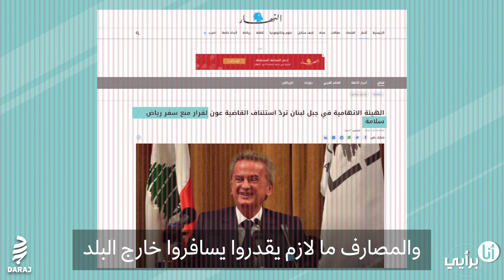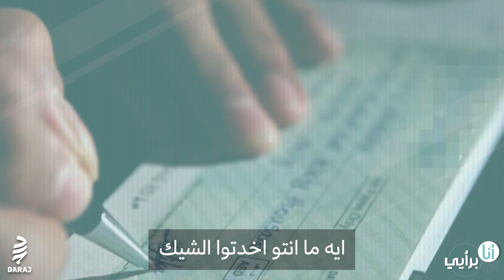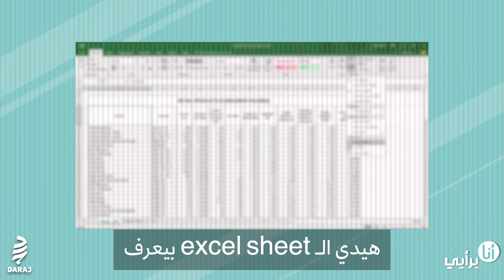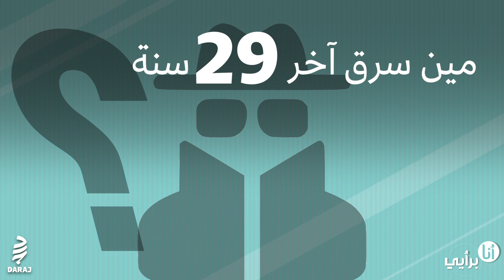كيف نحرّر ودائعنا؟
تحالف المصارف والطبقة السياسية تآمروا على سرقة أموال ٩٠% من اللبنانيين، بينما قاموا بتهريب ودائعهم الى الخارج. هل من طريقة لمواجهة هذه السرقة الموصوفة؟